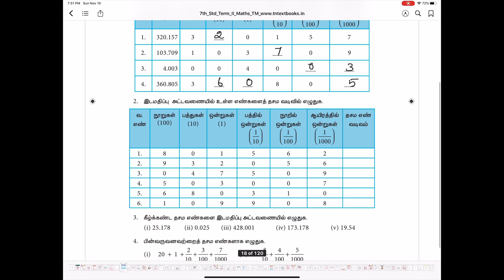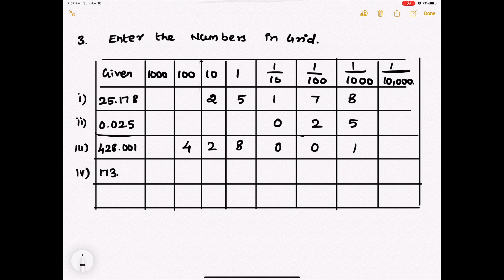7th std Maths Term 2 Number system Exercise 1.2 in Tamil | 7th std Maths Samacheer Kalvi Exercises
7th std Maths Term 2 Number system Exercise 1.2 in Tamil | 7th std Maths Samacheer Kalvi Exercises